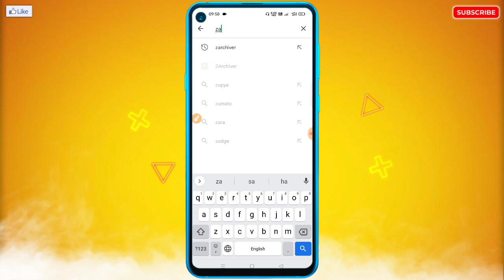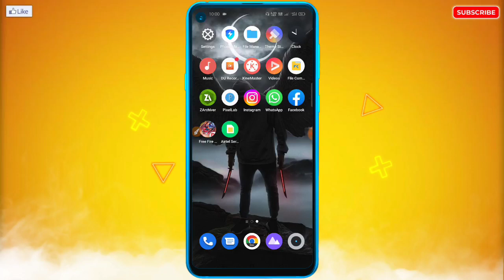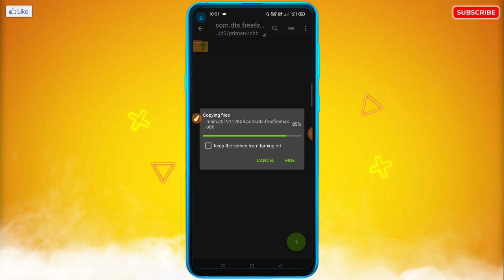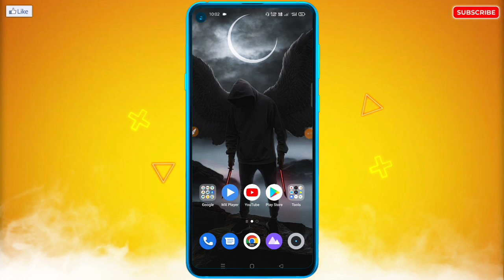Oppo Mobile Me Free Fire Ka OBB File Set Nahi Ho Raha Hai | Free Fire OBB File Set Problem in Oppo 🤔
Oppo Mobile Me Free Fire Ka OBB File Set Nahi Ho Raha Hai | Free Fire OBB File Set Problem in Oppo Phones!

🔥☞ 𝗛𝗲𝗹𝗹𝗼 𝗗𝗼𝘀𝘁𝗼𝗻 !!!

___________❀ ᴛʜᴀɴᴋ ʏᴏᴜ.❀___________